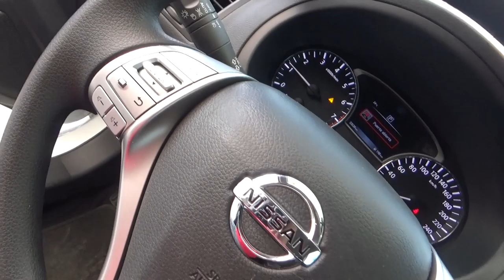Nissan / Altima / 2017 - HN301799